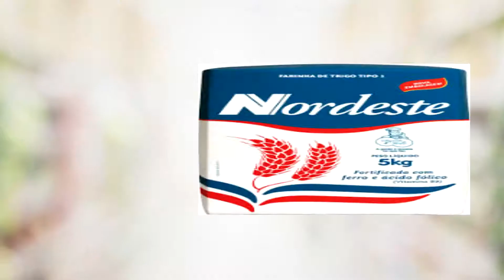SUPER FAXINAL OFERTAS IMBATÍVEIS